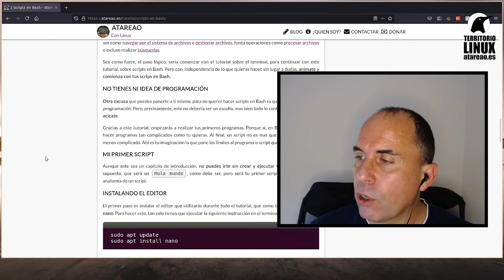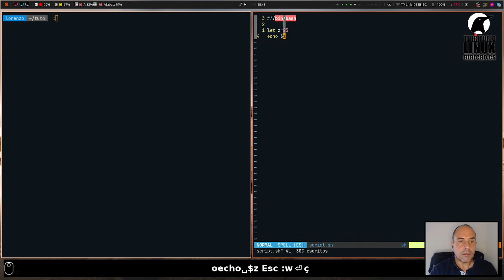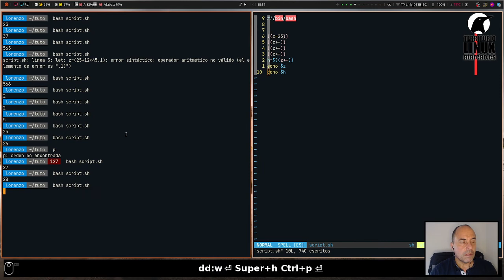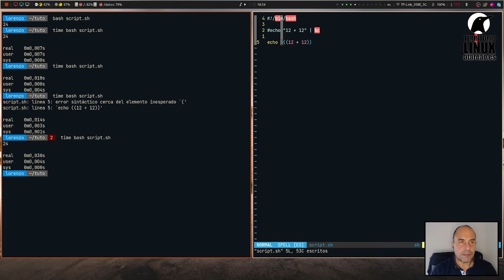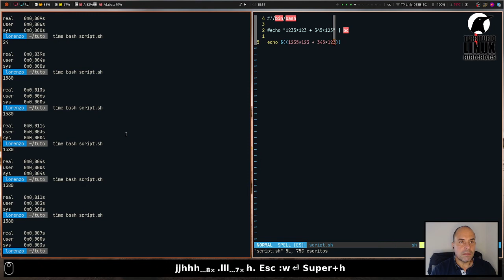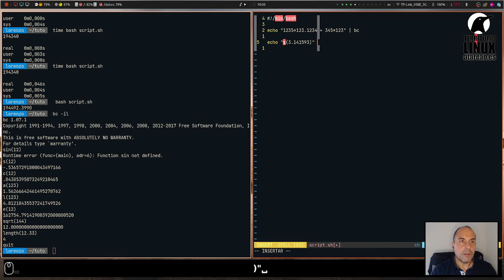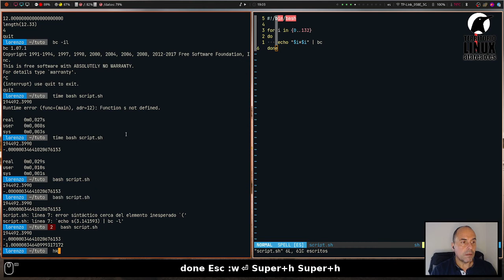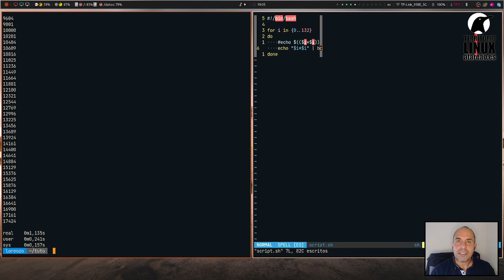Scripts en Bash. Capítulo 8. Matemáticas en Bash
Tarde o temprano en tus scripts tendrás que realizar operaciones matemáticas mas o menos complejas. Si bien, en algún capítulo anterior de este tutorial, he tocado de refilón este tema, los cálculos matemáticos, tienen suficiente entidad, como para que tengan su propio capítulo. Así, en este capítulo vas a profundizar en los operaciones matemáticas en Bash, en concreto como realizar cálculos matemáticos en tus scripts en Bash, y algunas de las posibilidades que tienes.

Desde luego siempre tienes la posibilidad de realizar las operaciones mas complejas utilizando otro lenguaje de programación. Pero sinceramente, si no es necesario ¿para que cambiar?